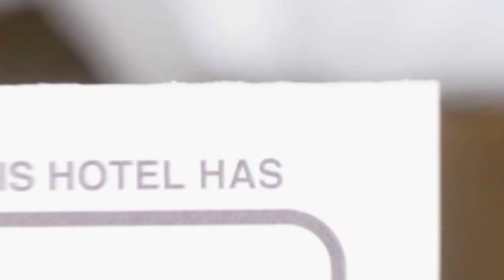Soleil hotel review | Hotels in Mamaia | Romanian Hotels